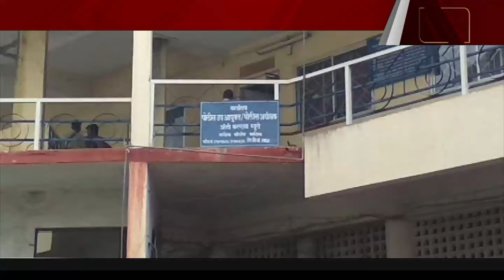Nashik News बडगुजर यांच्या जामीनावर १७ जानेवारीला सुनावणी